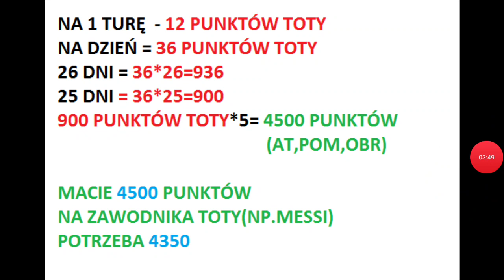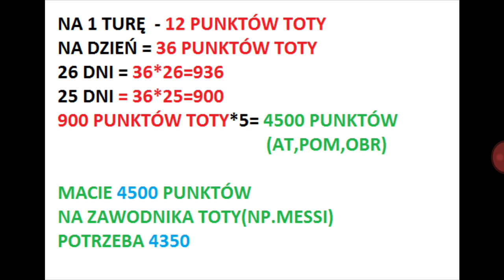FIFA MOBILE 19 #13 - EVENT TOTY TEAM OF THE YEAR - HIT CZY KIT ???